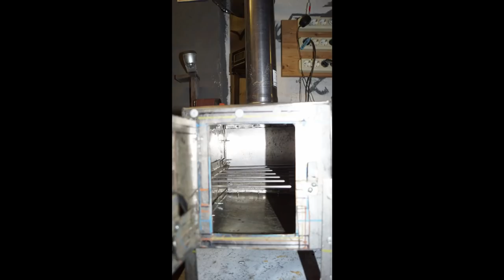Piec do namiotu #4 ostatnie szlify i próba ognia